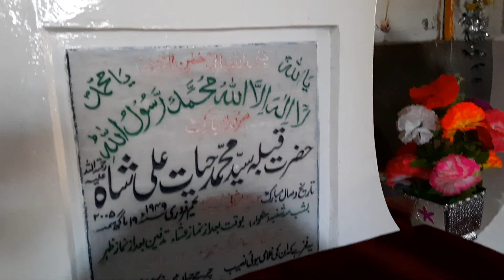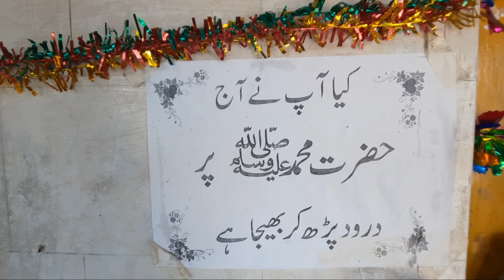darbar sharif par hazri ....